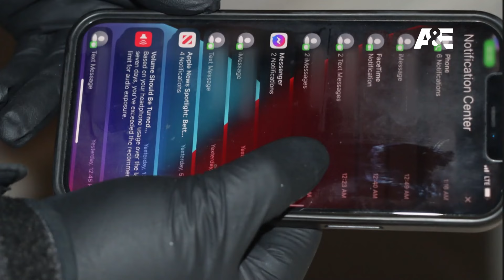Homem baleado no peito e na cabeça | AS PRIMEIRAS 48 HORAS | A&E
Um vizinho ouviu disparos e ligou para a emergência, quando os policiais chegaram se depararam com um homem baleado no peito e na cabeça e acreditam que o crime ocorreu há alguns dias. Na casa foi encontrado um celular e um saco grande maconha, será que se trata de um roubo ou briga por tráfico de drogas?

Sobre AS PRIMEIRAS 48 HORAS:
Para os detetives de homicídios, as primeiras 48 horas são tudo. Uma vez que esse tempo se esgota sem nenhuma pista, as chances de resolver um caso são reduzidas pela metade. Cada hora que passa significa mais tempo para os suspeitos fugirem e para que evidências cruciais sejam perdidas. AS PRIMEIRAS 48 HORAS é uma corrida acelerada contra o relógio, em que os detetives e a equipe de homicídios trabalham duro para resolver os casos.

Assista episódios inéditos de AS PRIMEIRAS 48 HORAS toda segunda a partir das 17h25 somente no A&E!

Serviço A&E:
SKY 138/538 HD | NET/Claro 138/638 HD | Oi TV 73 HD | Vivo: 550/856 HD